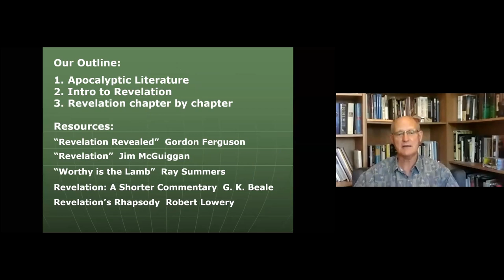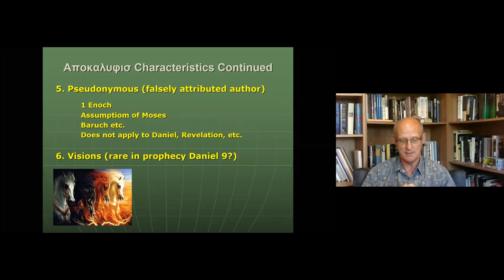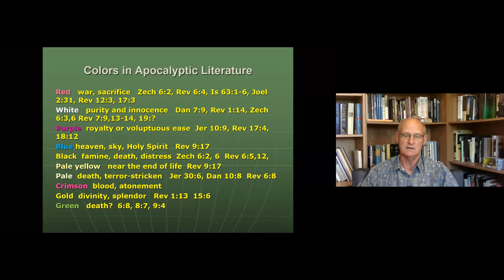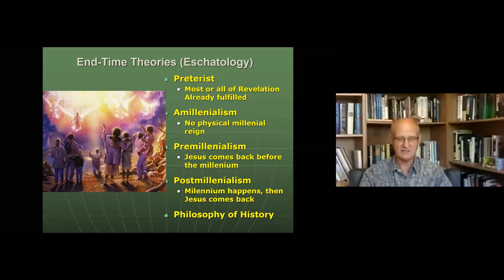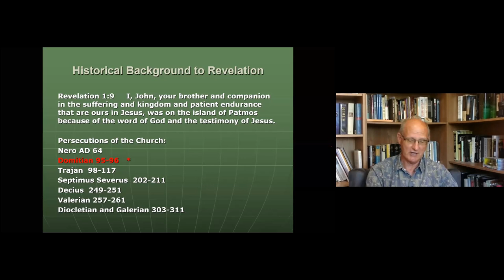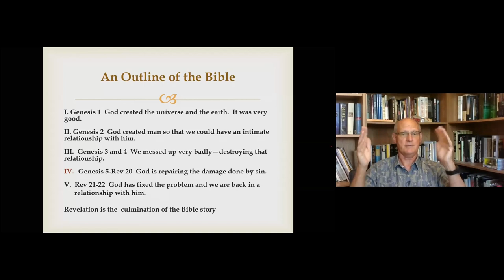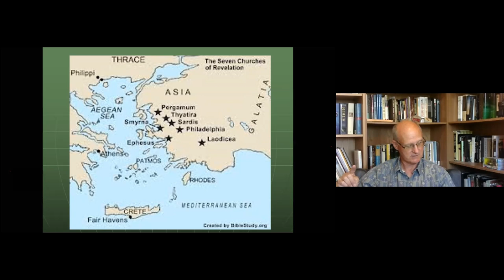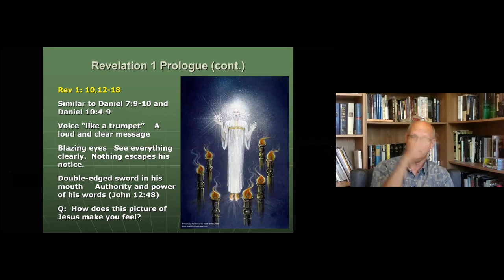The Book of Revelation: Session 01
By Dr. John Oakes